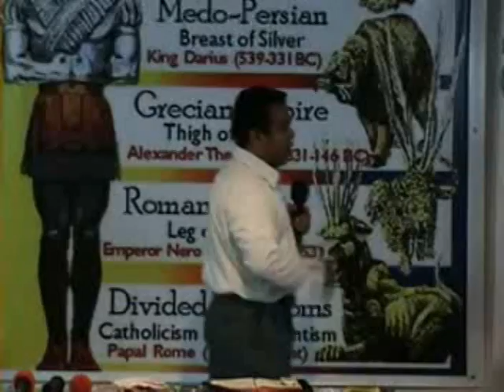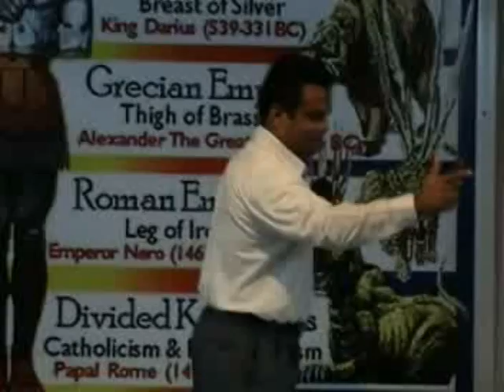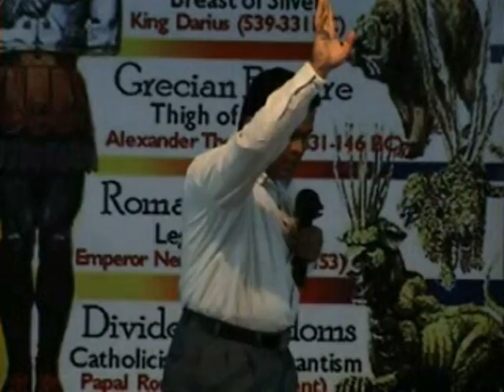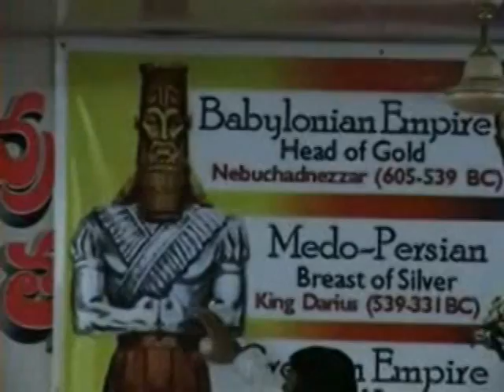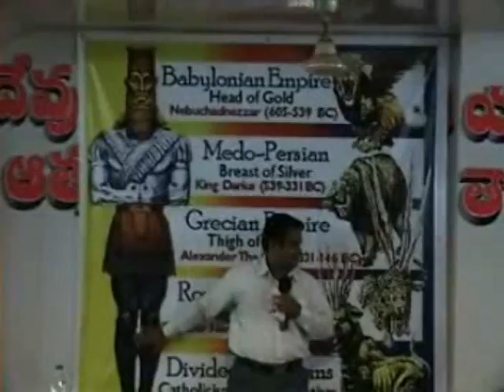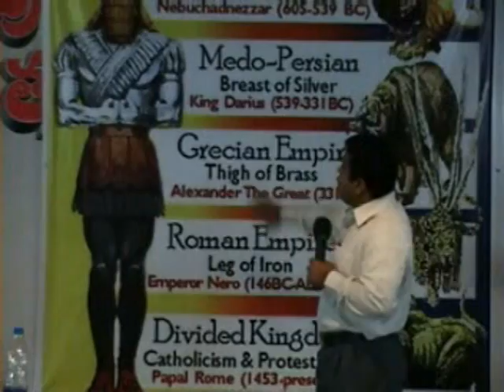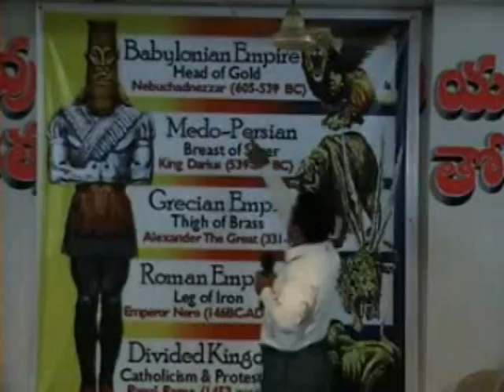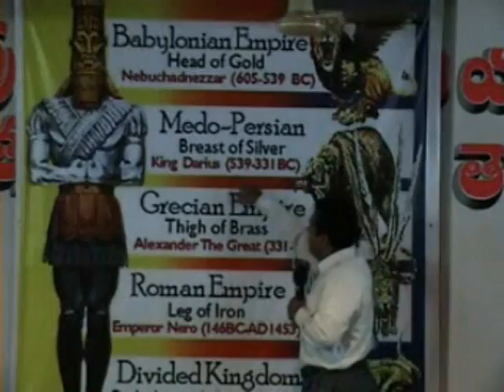దానియేలు గ్రంధములోని ప్రపంచమును ఏలు నాలుగు ఆగ్ర రాజ్యములు - 1E. 13 అక్టోబర్ 2010.